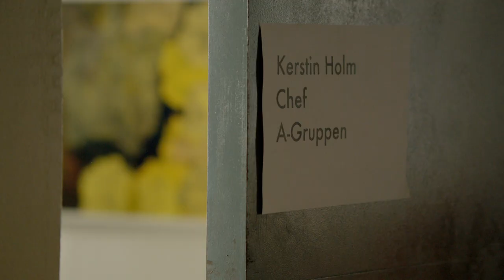Arne Dahl - The Final Season (Coming May 1)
From the producers of Beck and The Bridge comes a new series of hard-hitting crime drama, based on the bestselling novels by Arne Dahl.

Kerstin Holm leads a brand new ‘A Unit’ when the group is reformed after a series of brutal murders hits Polish nurses in Sweden. Kerstin builds her team with ex-colleagues and former members: analyst and lateral-thinker Arto Söderstedt, IT expert Jorge Chavez, streetwise enforcer Gunnar Nyberg and trafficking expert Sara Svenhagen, plus new recruit (and language whiz) Ida Jankowicz. Paul Hjelm drops by to lend a hand following his promotion as head of Internal Affairs. Demands and expectations have never been higher and a cold wind blows through the corridors at the National Police headquarters. Can Kerstin get the unit to deliver on its promise – or is this new effort a misguided attempt by a paranoid police force in a time of increasingly unusual and refined criminal activity? This second and final season consists of ten hourlong episodes, adapting the last five of writer Arne Dahl’s ‘Intercrime’ novels.